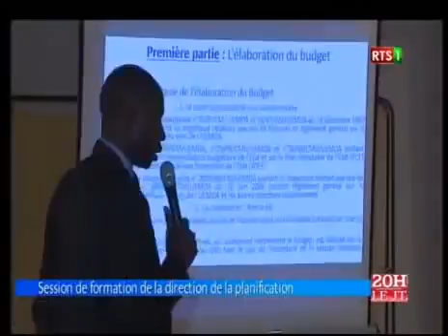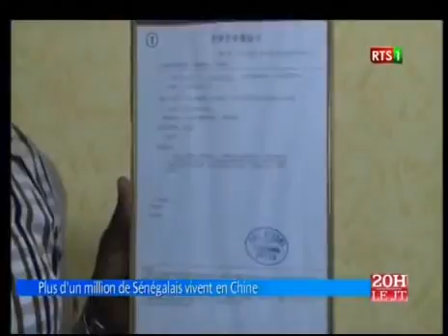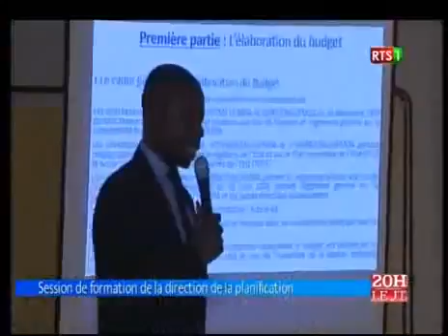Journal Télévisé de la RTS1 du 17 Décembre 2016 (Édition du soir)